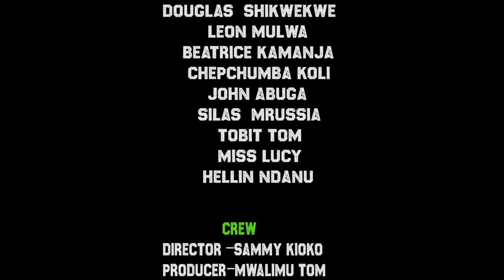Sammy kioko Caught Flirting With Mwalimu Tom's Daughter.